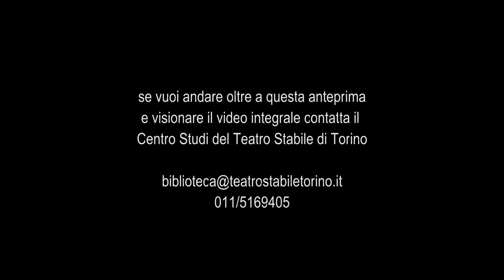Giovanna D’Arco. Donna armata, passione e morte in nove stazioni - Trailer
di Luca Fontana
Regia di Walter Le Moli
Spazio scenico di Tiziano Santi
Costumi di Andrea Viotti
Musiche di Nicola Campogrande
Luci di Claudio Coloretti
Cosimo Cinieri (Cauchon), Stefania Rocca (Giovanna D’ Arco).

Debutto 24 Marzo 1998 Teatro Carignano di Torino